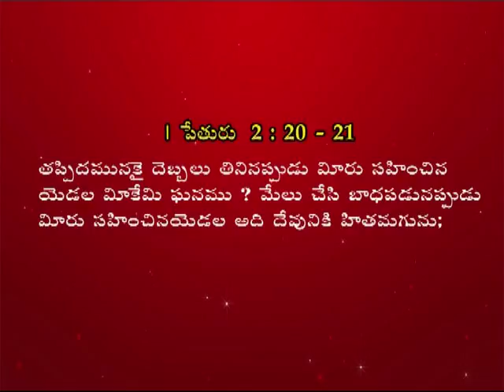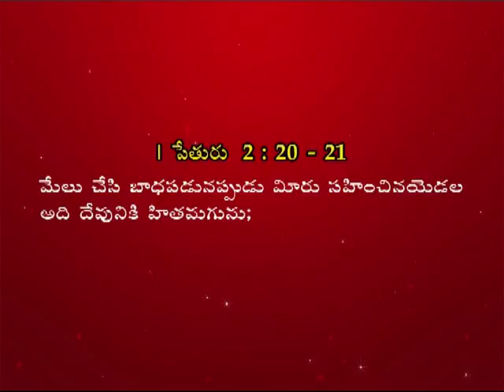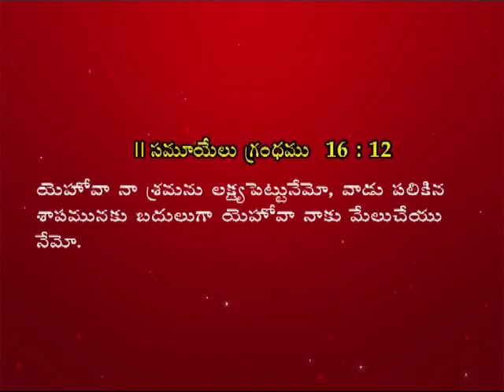Blame - నింద / Pastor Joseph Edwards Message